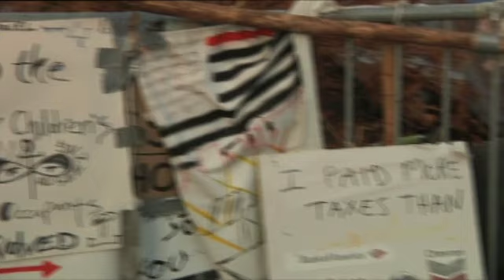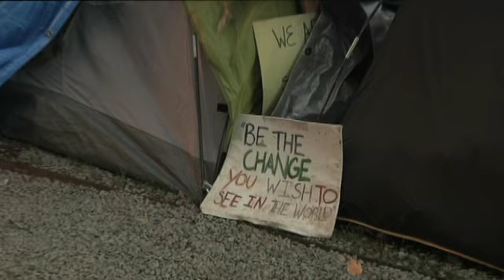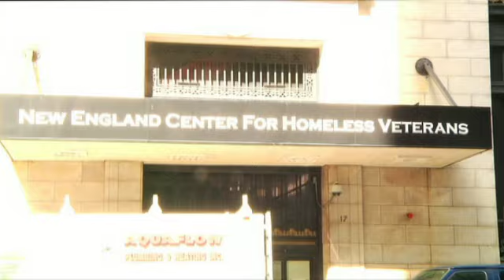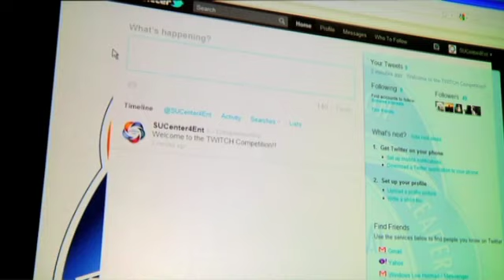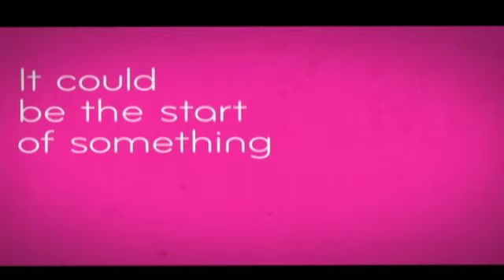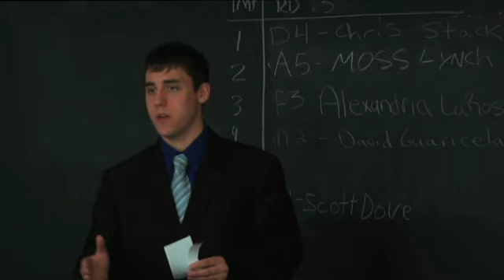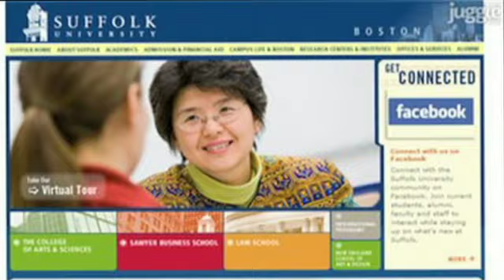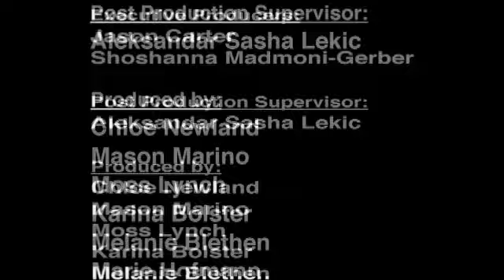Temple Street Fall 2011 Episode 3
Show Segments:
-Occupy Boston 1:14
-American Job Act Initiative 4:46
-Twitch Competition 10:20
-Suffolk Forensics 14:34
Interview: Betsey McDowell 18:28
Critic's Corner: Occupy's Real Enemy 26:43